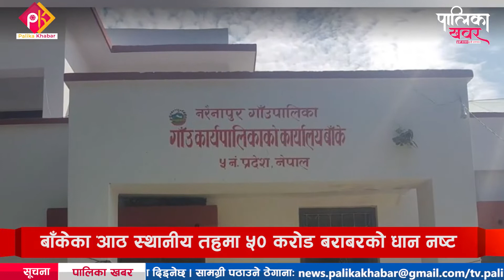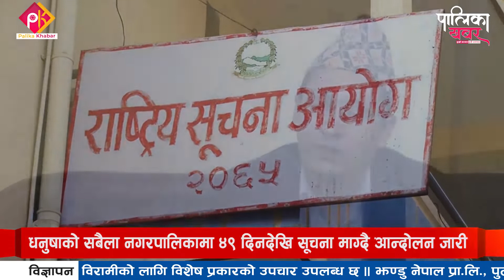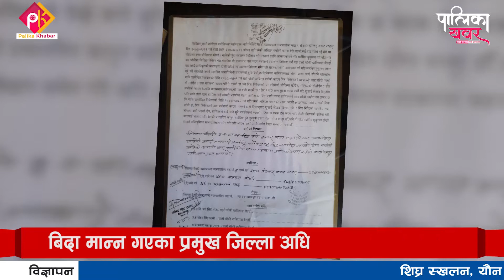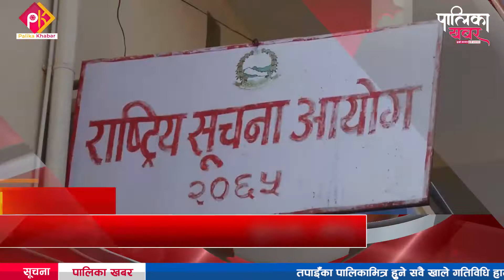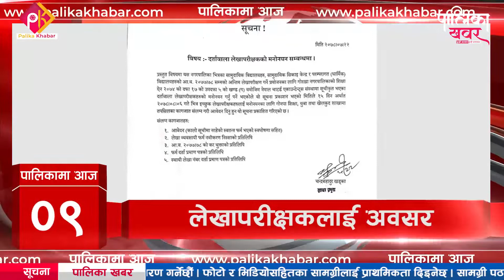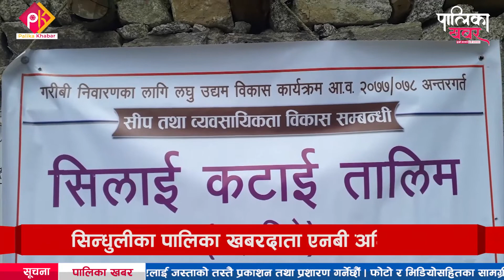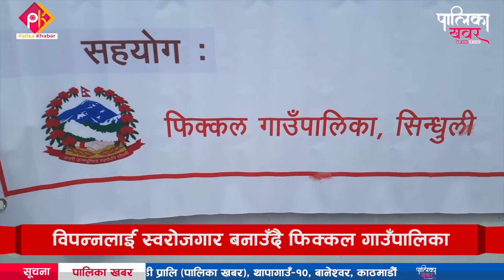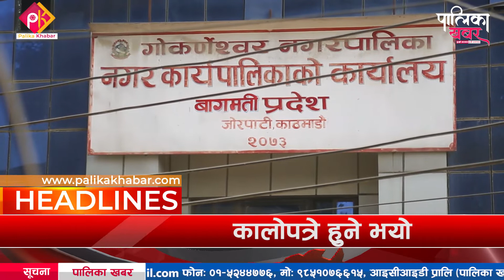अब अट्नेछन सबैका खबर, यो हो पालिका खबर , ४०८ खबर बुलेटिन २२ कार्तिक २०७८|| palika khabar